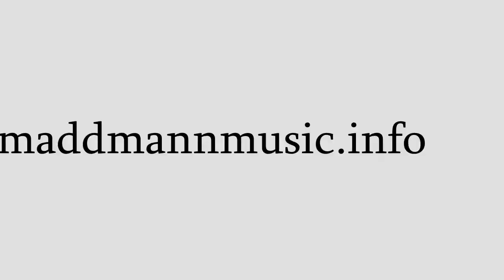Maddmann The Documentary Part 8 The Barber Shop